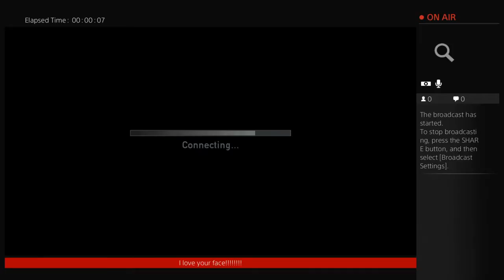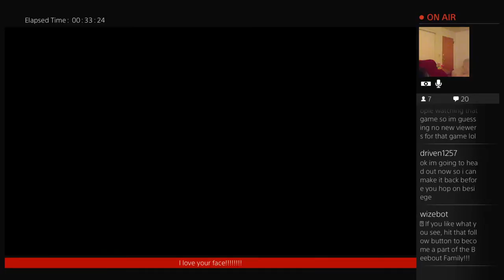I like to shoot you.... Road to 550 followers!!